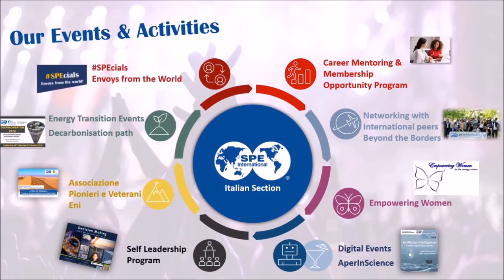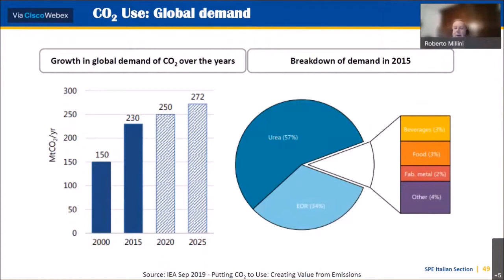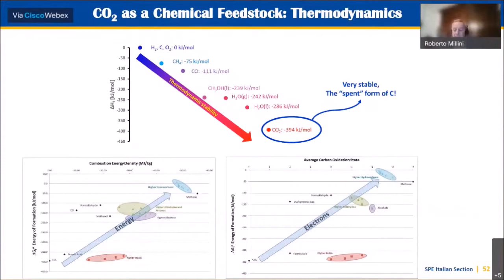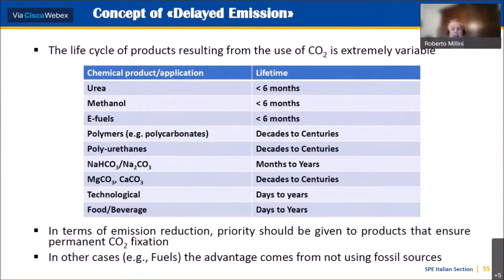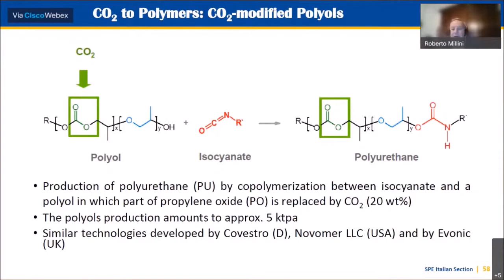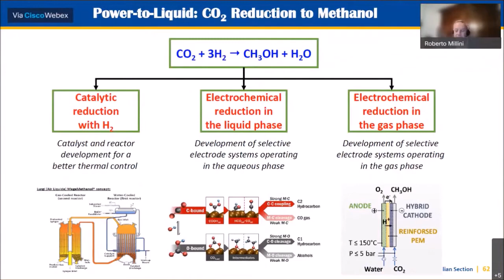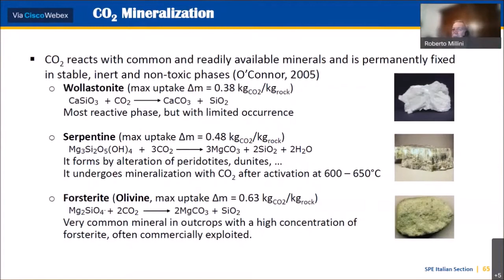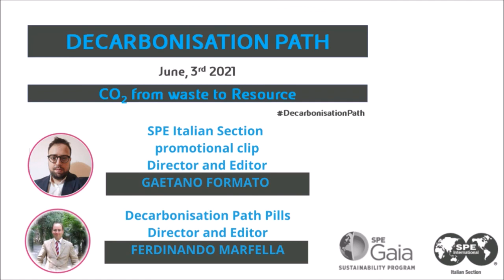Decarbonisation Path Series: Carbon Utilization Technologies: How to Create Value from Emissions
SPE Italian Section - Decarbonisation Path Series

Episode 3: CO2 FROM WASTE TO RESOURCE
Title:  Carbon Utilization Technologies: How to Create Value from Emissions
Speaker: Roberto Millini, Eni